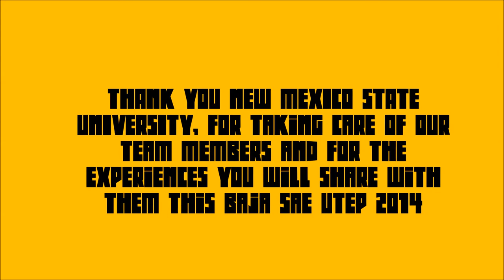Journey To Texas 2014 : Episode #4 "A Tribute."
Concept, Content, Editing : Brejesh G. Aiyer
Video Shot By : Kishan Patel
This episode, we pay a tribute to New Mexico State University.